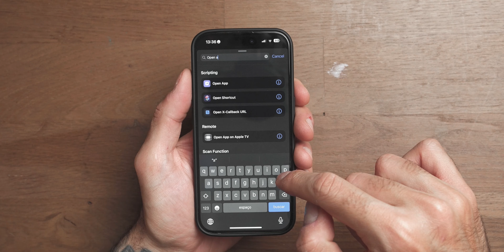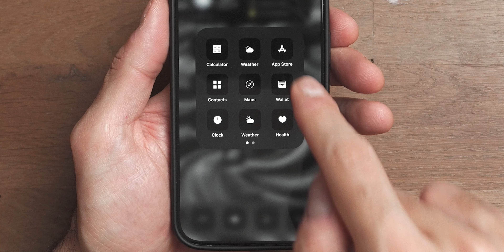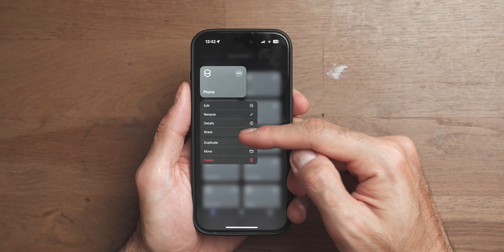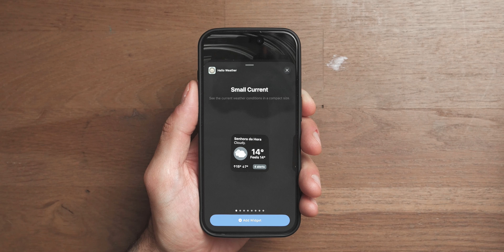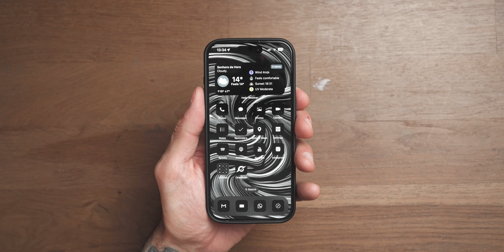Como fiz essa Tela Inicial Minimalista no meu iPhone 15 Pro!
Em busca de uma tela inicial mais bonita, monocromática e com menos distrações, fiz essa super personalização no meu iPhone! Quer aprender? Então assista até o final pra ver Como fiz essa Tela Inicial Minimalista no meu iPhone 15 Pro!

Conheça o DA FOTO AO VIDEO! Meu curso de vídeo para fotógrafos que querem ganhar MUITO mais dinheiro com suas câmeras :)

Mochila K&F Concept Beta 20L